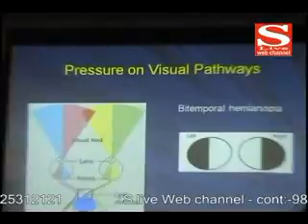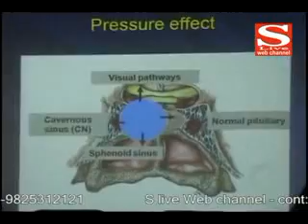27 09 2012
અમિત શાહ પ્રવેશી શકશે ગુજરાતમાં -- સુપ્રીમનો ચૂકાદો
કોંગ્રેસનું આઠમું વચન -- દસ લાખ ખેડૂતોને આપશે વિજ જાેડાણ
અમદાવાદમાં લાઇવ ઇન્ડિયા દ્વારા યોજાયો બ્લડ ડોનેશન કેમ્પ
થલતેજમાં યોજાયો રામદેવપીરનો મેળો -- 500 કિલોના પૌંઆનો વહેંચાયો પ્રસાદ
હવે અમદાવાદમાં થઇ શકે મગજની ગાંઠની સરળ સારવાર
પ્રતિષ્ઠિત રિબાની ફેલોશીપ પ્રાપ્ત કરતા ગુરજીત સિંઘ